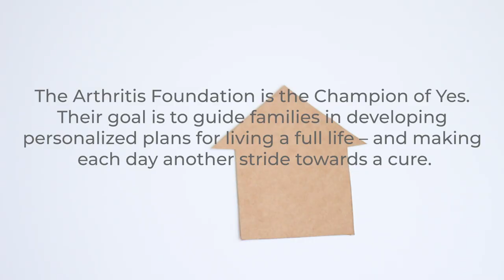Upcycled House Mosaic Art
This post is sponsored by The Arthritis Foundation | We love crafting with recycled materials and today we’re thrilled to be doing just that while partnering with The Arthritis Foundation to help raise awareness about arthritis. Did you know that over 300,000 kids in America have arthritis? The Arthritis Foundation’s Live Yes! Arthritis Network makes connections in person and online to empower kids & adults living with arthritis to live their best life, find strength in each other, and take control of their health care. . To see the written instructions for these DIY mosaic houses and tips for makers with arthritis, check out the full blog post